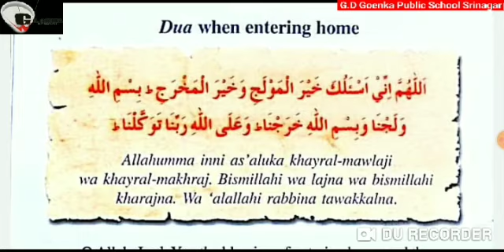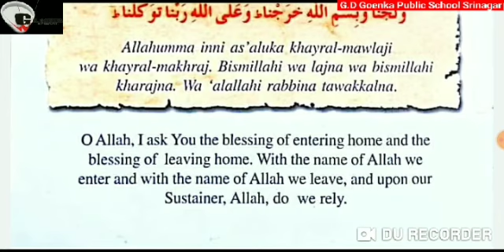Grade 4 Islamic Studies 18 09 20 Week 8 Dua While Entering Home